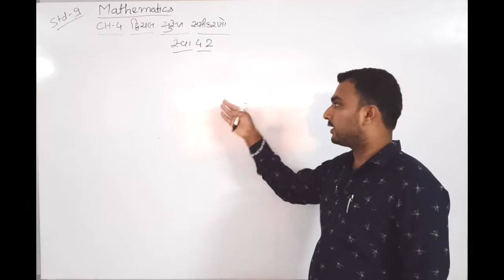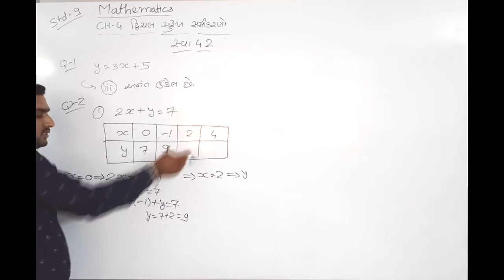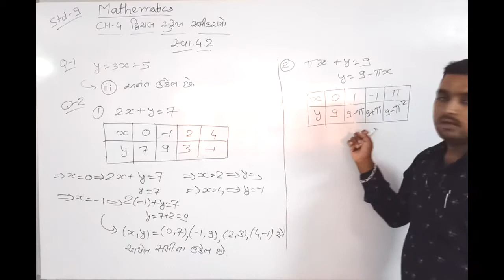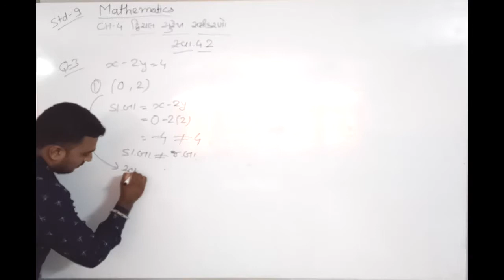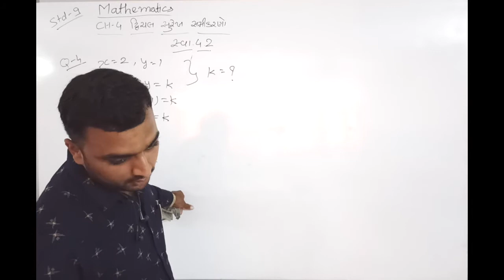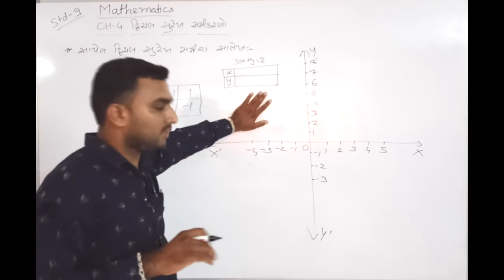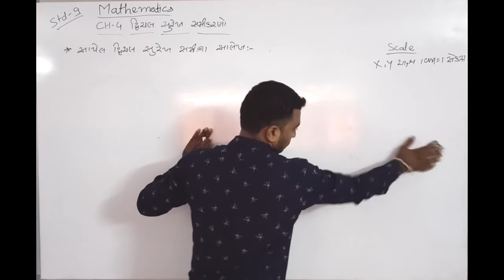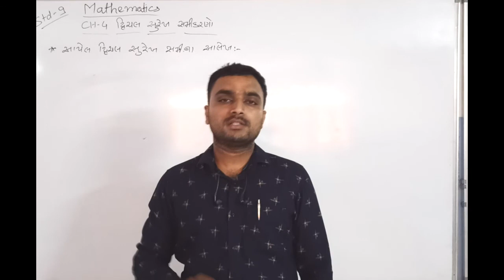Std-9(GMS) Maths Ch - 4 દ્રિચલ સુરેખ સમીકરણ (Part-2) by Tarun Sir